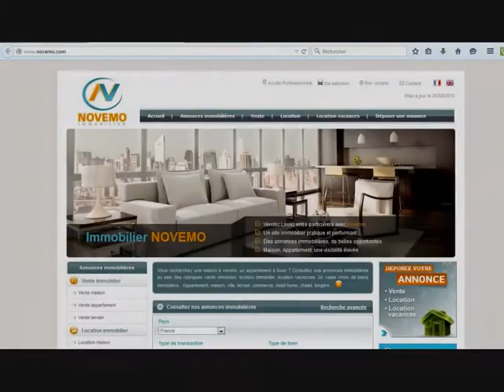Top Luxe Espagne / Spain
Top Luxe Espagne (video) : Villa maison /House in Spain.  Properties for sale.
Luxuries houses for sale Costa Blanca Espagne Spain.
Des villas, propriétés, maisons de luxe avec piscine.

Consultez les petites annonces sur notre portail immobilier français.

Vidéo : Top Luxe Espagne